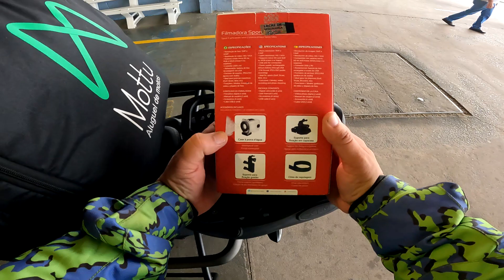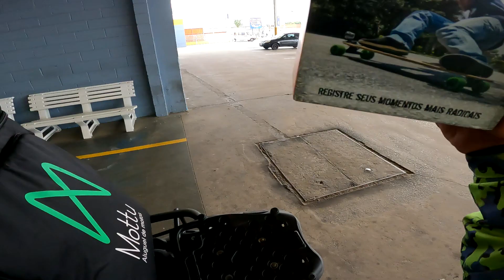COMPREI UMA RELIQUIA!